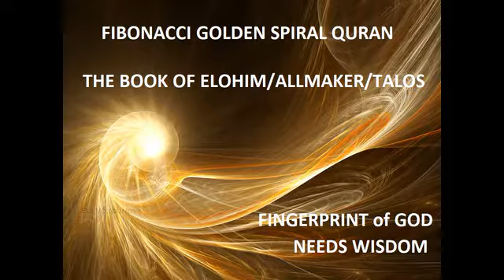English Quran(Gold Book) 93: Morning Light(Duha)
Listen golden repeat(spiral,Fibonacci) book of Elohim(All-Maker,Allah,God)
Program language of perfection/nature.